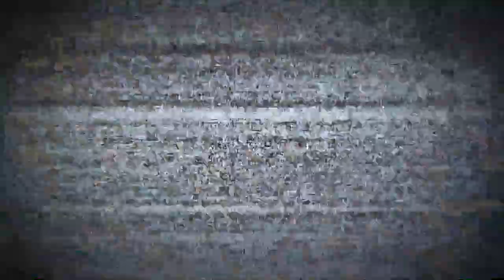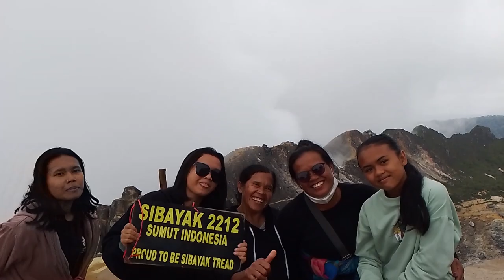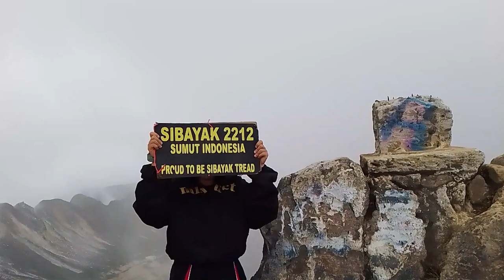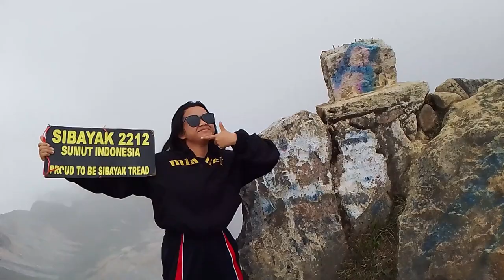Kelakuan random di ⛰️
Gatau lah, ini bagian behind the scane.
Sayang di buang.
selamat menyaksikan...